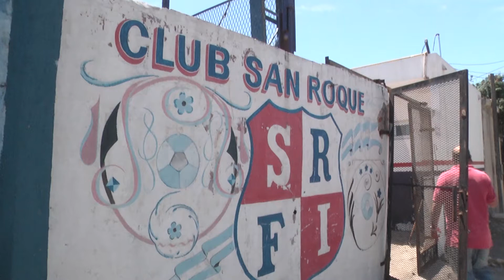Tigre: El Municipio fortalece a las instituciones de la comunidad con nuevas obras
Realiza trabajos de infraestructura en la Escuela Técnica N°4 de Don Torcuato y la construcción de un tinglado en el Club San Roque, en el centro de la ciudad. El intendente de Tigre Julio Zamora supervisó ambas obras y destacó el trabajo conjunto con las entidades.